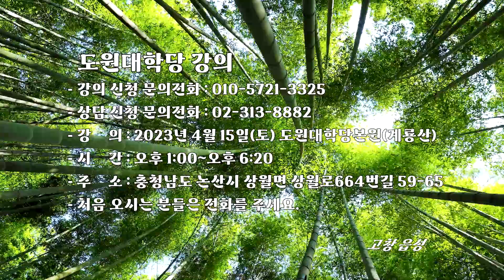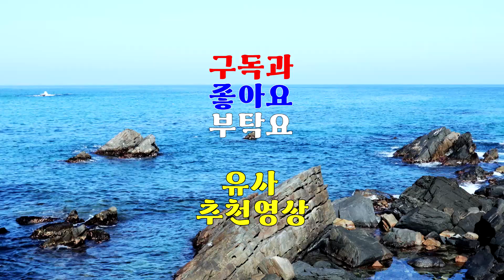1568강 지갑을 소매치기 당했을 때 어떻게 대처하나? [도원(道圓)대학당 강의]